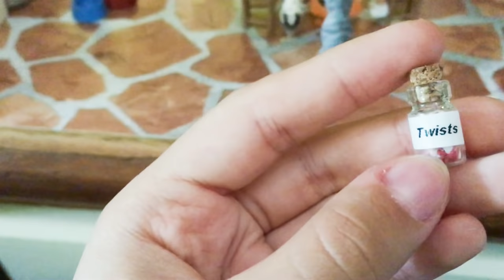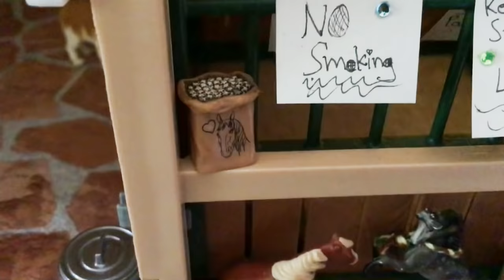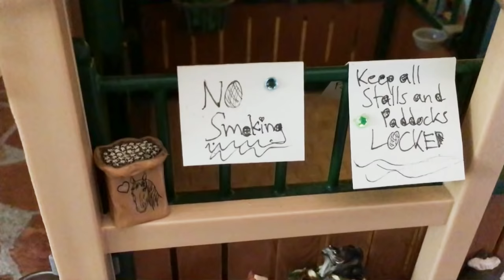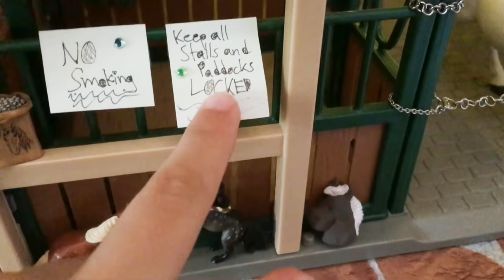SCHLEICH BARN TOUR - JUNE 2018 - GABBY VALAI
Hello my dear Potato Queens & the rest of the World! Today I'll show you my new Schleich barn setup! Let me know what you think & ENJOY!!

-Gabby-